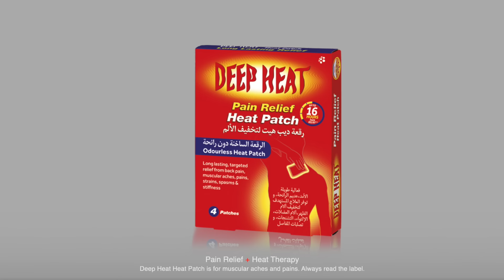Deep Heat Pain Relief Heat Patch (UAE-KSA)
Deep Heat Pain Relief Heat Patch provides targeted, drug-free, odourless pain relief for muscular aches, pains, and joint stiffness. They can be used for back, hip, thigh, neck, and shoulder pain.